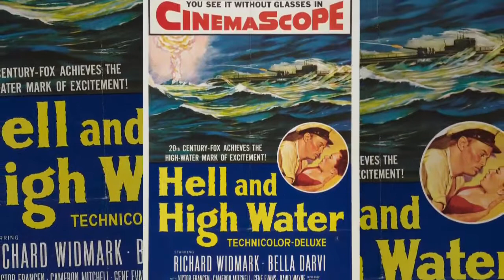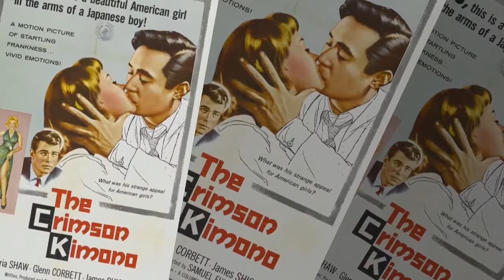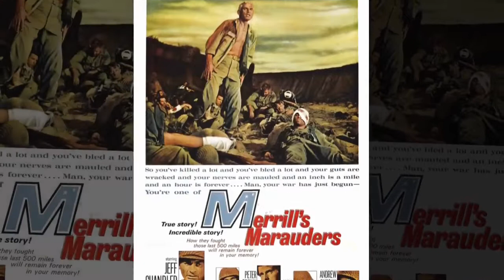SAMUEL FULLER FILMS